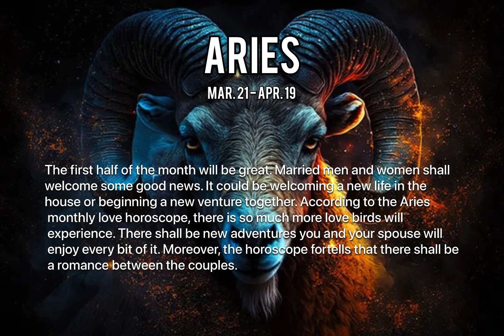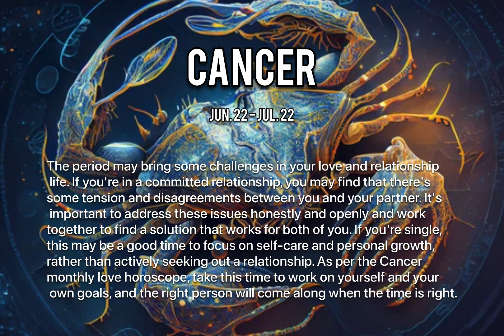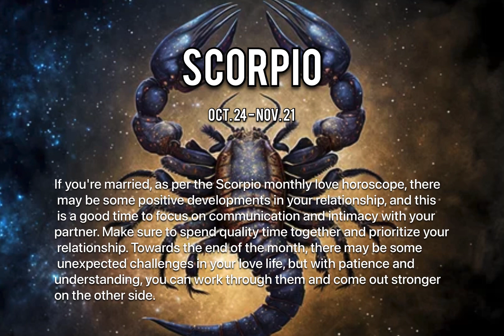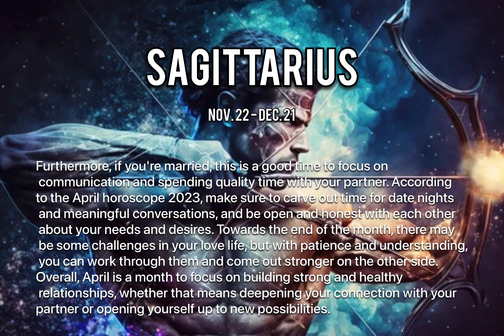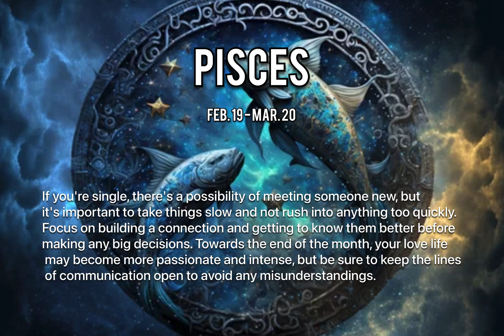Monthly love horoscope | For all zodiac signs | April 2023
Welcome to our daily horoscope channel, where the stars align to bring you the most accurate and personalized predictions for your day ahead!

Whether you're a believer in astrology or just curious about what the universe has in store for you, our channel offers daily insights into your love life, career, finances, and more.  Our team of expert astrologers works tirelessly to interpret the cosmic messages and deliver them to you in a fun and engaging way.  With our easy-to-understand videos, you'll be able to navigate life's challenges and opportunities with confidence and clarity.  So why wait?